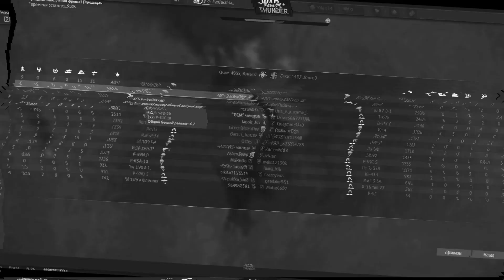Dogfight, seven new fighter planes, a red-haired girl and my Birthday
Это не фрагмуви, каким бы его можно было сделать. Красивые захватывающие моменты остаются за кадром
Есть 2 причины:
1: Мой "Fraps" пишет максимум 30 секунд (и включать его каждый раз в пылу воздушного боя для записи эффектного воздушного сражения, когда ты и так концентрируешься на цели, мини-карте и всём, что окружает твой самолёт, довольно сложно)
2: При активации режима записи частота кадров падает где то в 2 раза (пора обновлять железо), появляются жёсткие разрывы изображения (но на готовом видео этого конечно не видно)